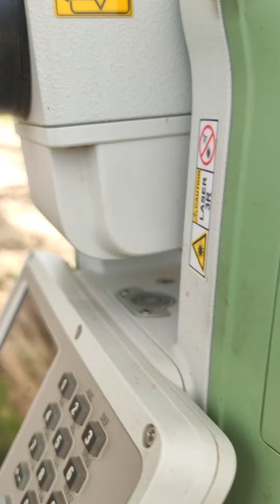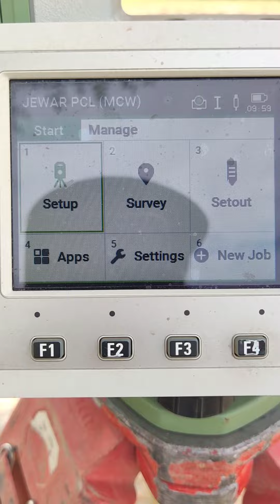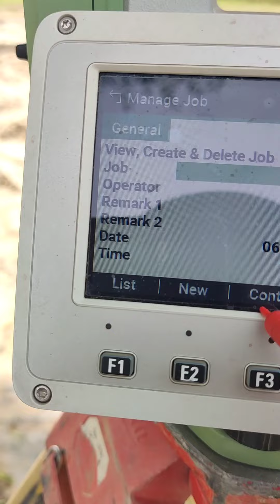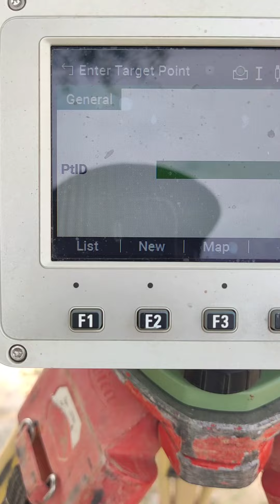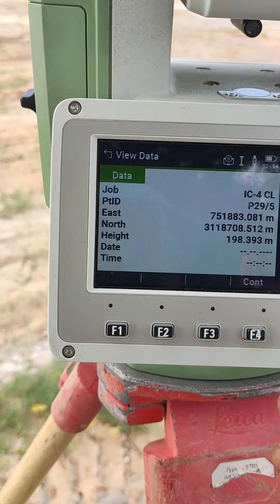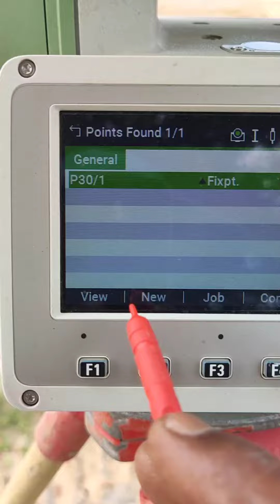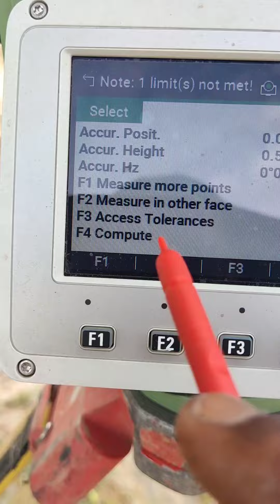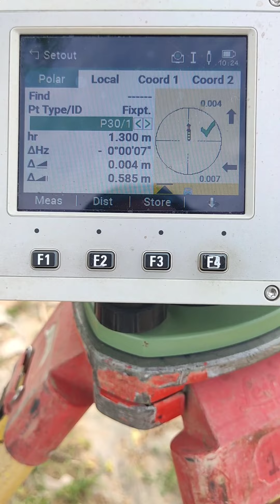total station resection method | Leica total station resection | Leica TS 07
One important feature of the TS07 is its resection method capability. The resection method allows users to set up the total station over an unknown point and measure to two or more known target points to determine the position of the unknown point.
This method is useful for locating and positioning points on a site when their exact coordinates are not known initially.
Leica Total Station resection methods in hindi.